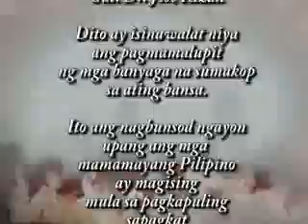El Filibusterismo by Denise Lalican's Group.flv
A Student Project for Denise Lalican